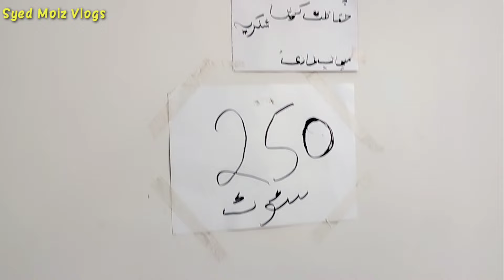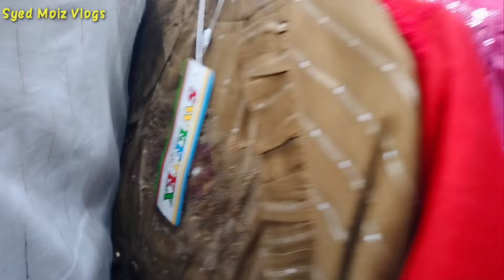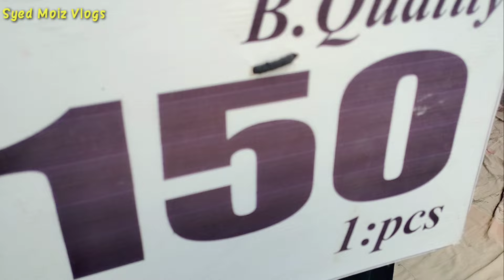New Karachi Khatri Itwar Bazar 1Wholesale Rate Cut Piece / Branded Clothes / Kids Garments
Salam

Cut piece wholesale market,khatri Itwar Bazar, Itwar Bazar Karachi,branded dress wholesale market,sasta Bazar,Sunday sale, Sunday market